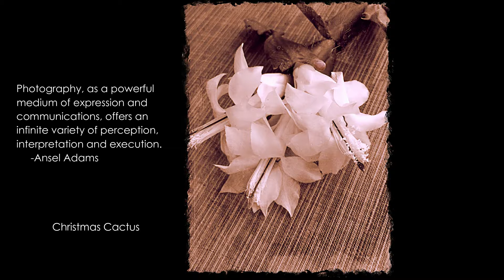CREATIVITY online solo exhibit by Nancy Springer